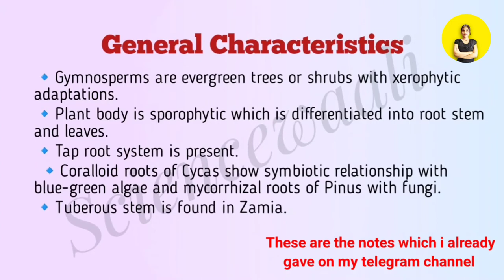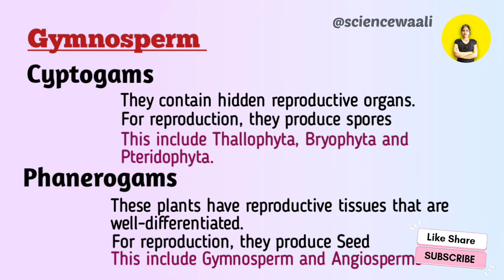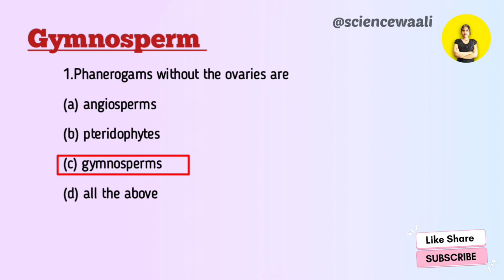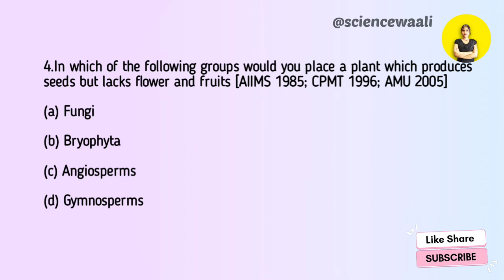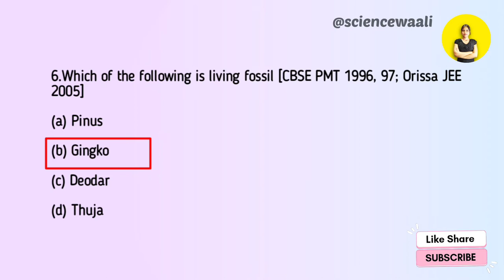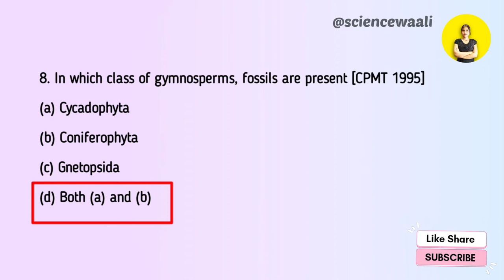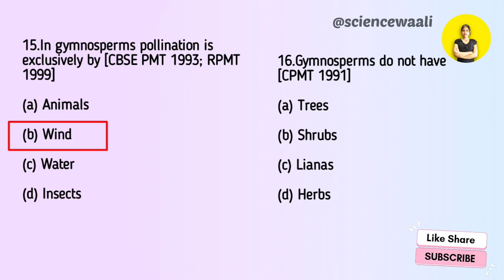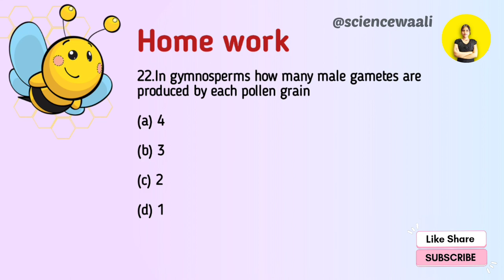BSc 2nd Semester Botany most important MCQ || BSc Objective question || Cytology MCQ questions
BSc 2nd Semester Botany most important MCQ || BSc Objective question || Cytology MCQ questions || BSc Classes

Hey everyone,this is Anchal here,I hope you all are doing well in your studies . Please accept my warm and loving welcome for everyone of you who came here to look into my video .If you are new here don't forget to 𝗟𝗶𝗸𝗲 𝗦𝗵𝗮𝗿𝗲 𝗦𝘂𝗯𝘀𝗰𝗿𝗶𝗯𝗲 my channel.